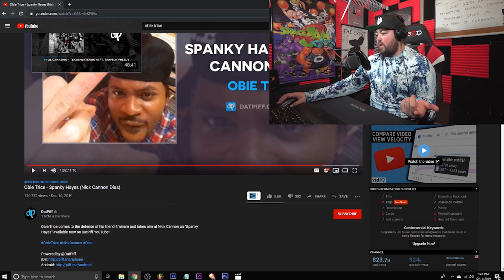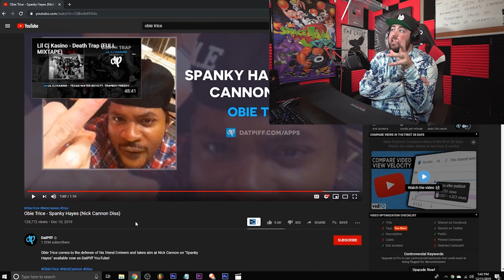RAPPER REACTS to Obie Trice - Spanky Hayes (Nick Cannon Diss)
This is just a fun time on the internet for everyone involved really. What y'all thinking about this Nick Cannon diss from Obie Trice? Let me know!

Thank you guys so much for supporting the reaction/second channel! I feel like this can be a good place for the smaller guys to get noticed and for us to spread the love!